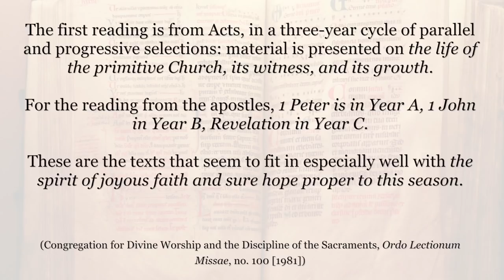The Early Church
In the early church, shortly after the Passion and Death of Jesus, the gospel is spreading through the outreach of the twelve apostles and because of the bestowal of the Holy Spirit.

As such why is the structure of the lectionary readings the way it is for the Easter season?  What can this structure tell us about the Early Church?

Watch this video with Dr. Brant Pitre to find out.